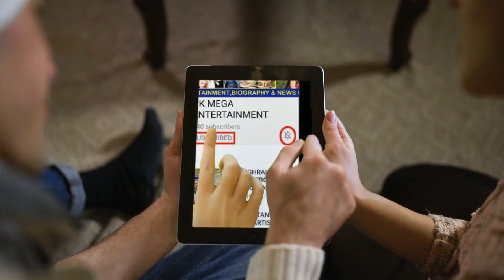WASEEM RAZA BADAMI RECITE BEAUTIFUL NAUT IN THE 15 YEARS OLD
INTERDUCING SONG/VIDEO:

COPY RIGHTS BY:
01 Music in this video

02 Music in this video
(NCM)
Song
Malibu | Drake Type Beat
Artist
LWilliamsBeats

SONG